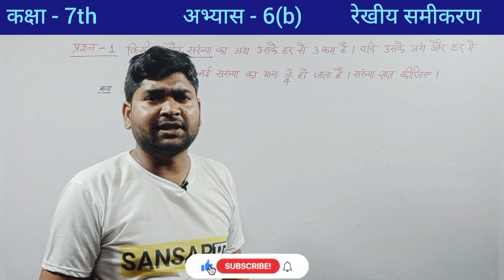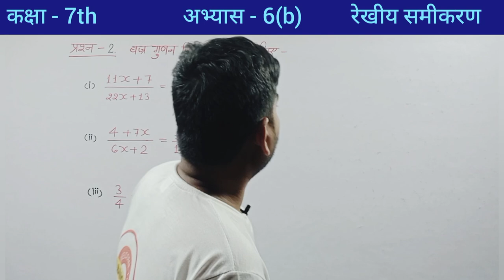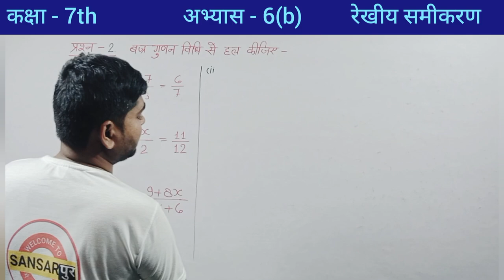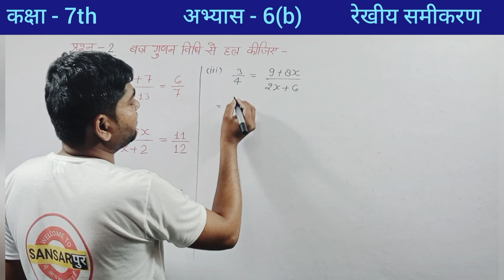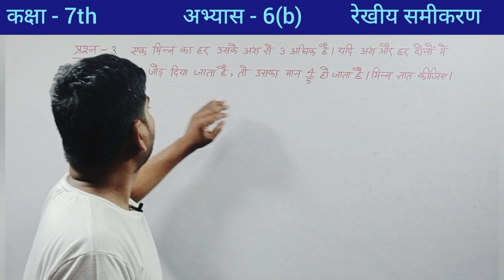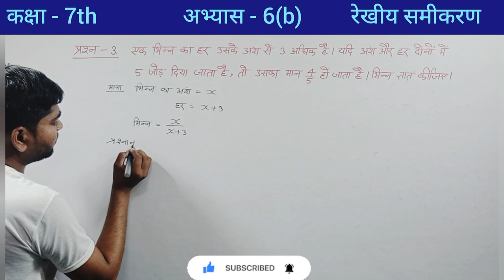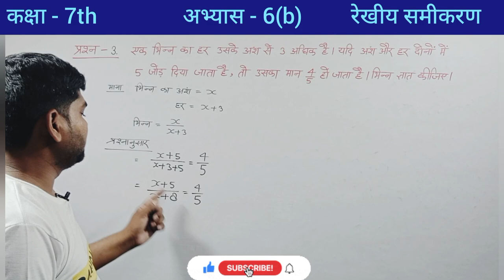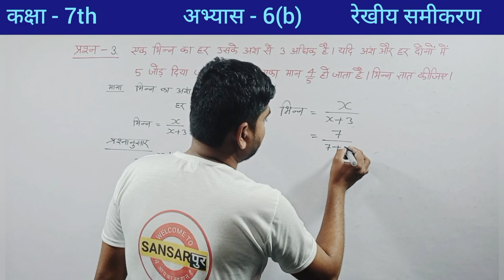class 7th math chapter 6(b) @sansarpur 🔥🔥 /class 7th math exercise 6b / class 7th math in hindi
class 7th math chapter 6(b)   @sansarpur  🔥🔥 /class 8th math exercise 6b // class 7th math in hindi

sansarpur
 sansarpur classes 2.0
sansarपुर
class 7th math 6.1
class 7th math 6(b)
exercise 6.2, exercise 6(b)
exercise 6b class 7th
exercise 6 b class 7
chapter 6b class 7
ex 6b class 7
class 7 6.2
class 7 6b
class 7 6b math

Dosto Aaj Ke Is Video Me Maine Class 7 maths chapter 6 exercise 6(b) ke sabhi question Solve karvaya hai Aasha karta hu Apko hamari class kafi pasand ayi hogi

Related Search
1) Sansarपुर
2) Sansarpur classes 2.0
3) math by Pavan sir
4)11.1 maths class 10
5) 11.2 math class 10 question 1
6) 11.2 math class 10 question 2
7) Class 10 maths chapter 11 exercise 11.1
8) Class 10 maths chapter 11 exercise 11.1 question 1
9)7) Class 10 maths chapter 11 exercise 11.1 q1
10) Class 10 maths sansarपुर
11) Class 10 maths Sansarpur classes 2.0
12) Sansarpur classes class 10 maths
13) sansarपुर Class 10 math